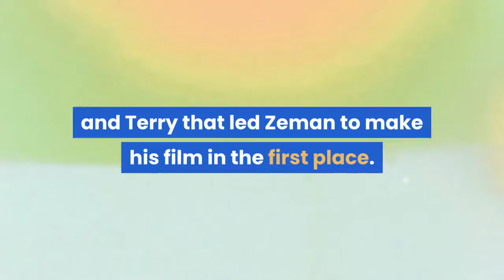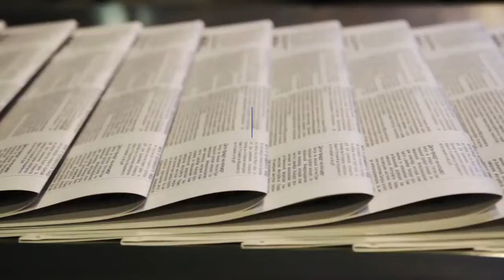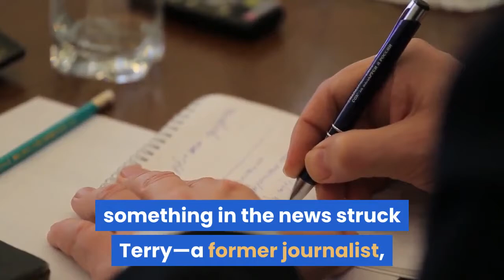“The Sons of Sam” Reviewed A Netflix Docuseries Confronts a True Crime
The biggest mystery of the new four-part true-crime series “The Sons of Sam,” from the director Joshua Zeman, has little to do with the infamous murders, in 1976 and 1977, of young people in New York City. Rather, it’s a mystery that Zeman himself sets up, in his own voice, at the very start. In 2017, he says, he received boxes of materials related to the murders from a late investigative journalist, Maury Terry, who’d devoted much of his career to pursuing alternate theories of the murder case. Those materials, and Terry’s quest, are the framework for Zeman’s series. What the film leaves unresolved, to its detriment, is the relationship between Zeman and Terry that led Zeman to make his film in the first place. The entire movie plays like an effort to compensate for that absence, and turns what could have been a fascinatingly personal docuseries into a distractingly conventional, arm’s-length one. To set up the story, Zeman summarizes the facts of the Son of Sam shootings—eight attacks, from July, 1976, to July, 1977, in the Bronx, Queens, and Brooklyn, that targeted young couples, especially ones sitting together in cars, and also young women. As the movie makes clear, the killings terrified the city—all the more so because the attacker taunted the world with tangled and menacing letters in which he identified himself as the “son of Sam” and offered up a jumble of occult references to adorn his reign of terror. He was intensely conscious of his own public image, even taking care to address a letter directly to the New York Daily News columnist Jimmy Breslin (who sparked controversy, including in the pages of The New Yorker, by publishing portions of it). From the beginning, Zeman tells this story with an ardent sense of research that’s packaged in an impersonally conventional format—a blend of original interviews (including with retired police officers, journalists who’d covered the case, and Terry’s associates), archival news footage, photographs, newspaper clips, and other documents, all displayed through a floating and zooming camera that both forces the feeling of motion and turns substance into impressions. Nonetheless, Zeman captures a startling moment of revelation—an amazing detail of banal police work that cracked the case—in an interview with James Justus, a retired N. Y. P. D. detective, who connected David Berkowitz, of Yonkers, to the attacks by means of a parking ticket. Berkowitz was arrested and confessed to all of the murders. (He remains in prison to this day.) But, as the movie makes clear, something in the news struck Terry—a former journalist, then working as an in-house writer for the research department of I. B. M.—as inconsistent. He was troubled by apparent disparities between the composite sketches of the shooter, based on eyewitness accounts, and the appearance of Berkowitz. The N. Y. P. D.